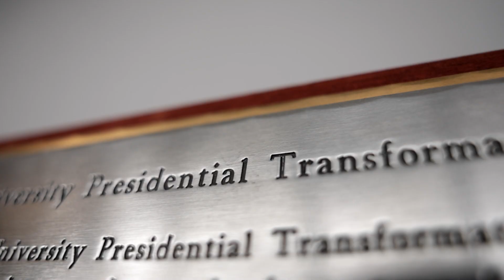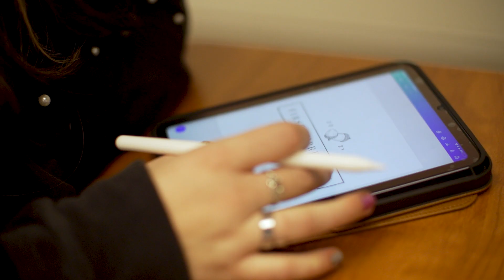Presidential Transformational Award Nominees 2023